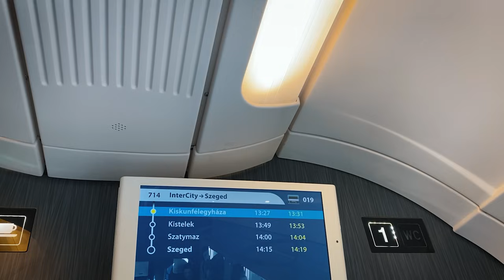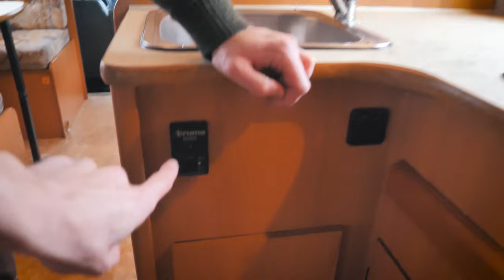Itt az új guruló otthonunk: vettünk egy LAKÓAUTÓT!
Nyereményjáték szabályzat:

-A nyereményjáték során egy nyertes kommentelő kerül kisorsolásra.
-A nyereményjáték időtartama: 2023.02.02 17:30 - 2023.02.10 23:59
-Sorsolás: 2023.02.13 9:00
-A nyertest kommentben értesítjük 48 órán belül
-A játékban való részvétel feltételei:
Az Eneos olaj Magyarország Facebook oldalán 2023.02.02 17:32-kor megjelent post alatt kell megírni kommentben, hogy milyen típusú ENEOS olaj szükséges az autójába.
-A nyereményjátékot a Meta semmilyen módon nem kezeli és nem felelős érte.